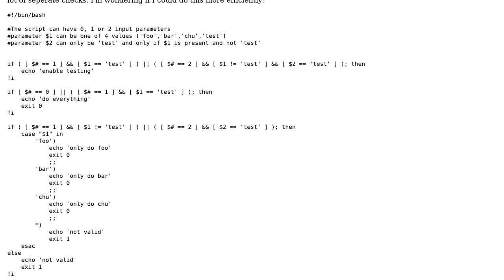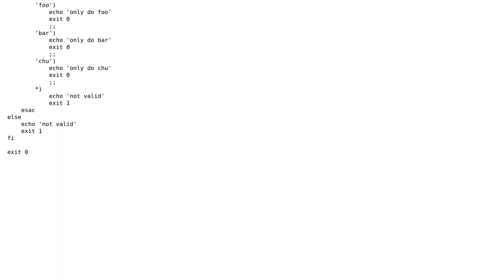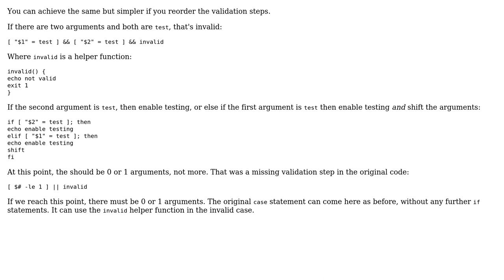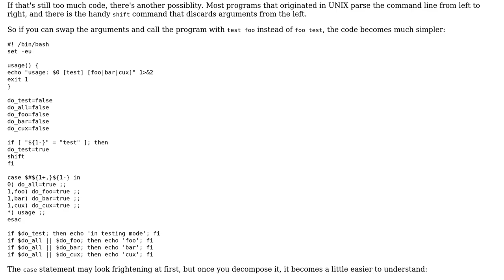Code Review: bash input parameter logic (2 Solutions!!)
Code Review: bash input parameter logic

With thanks & praise to God, and with thanks to the many people who have made this project possible! | Content (except music & images) licensed under CC BY-SA | Music | Images & others | With thanks to user sansSpoon user Roland Illig user janos and the Stack Exchange Network Trademarks are property of their respective owners. You are responsible for your own actions.